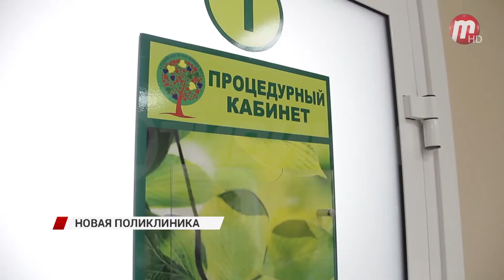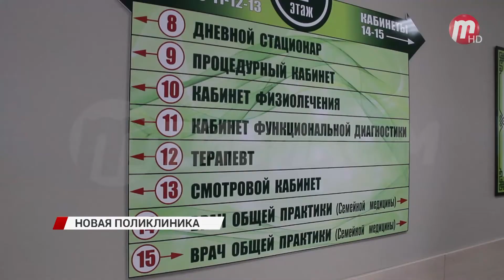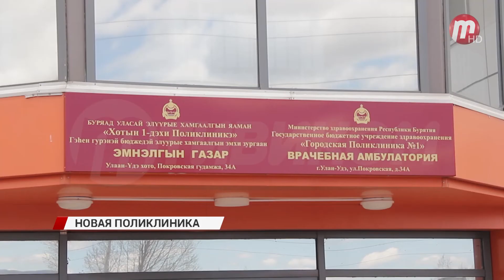На Левом берегу откроется новая поликлиника